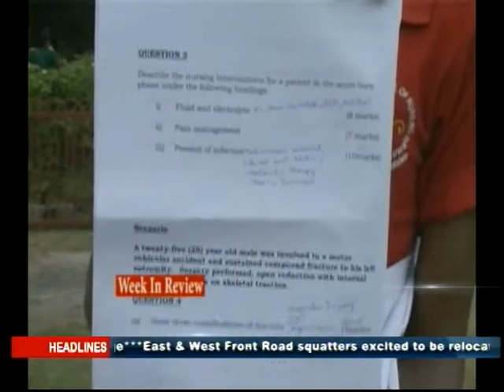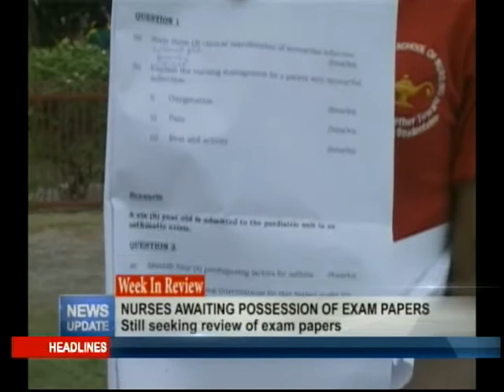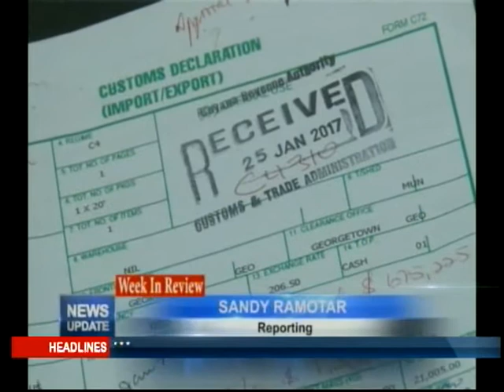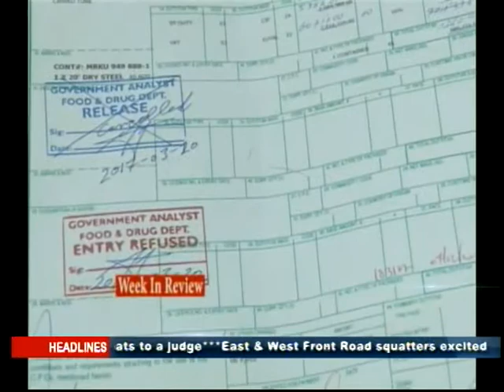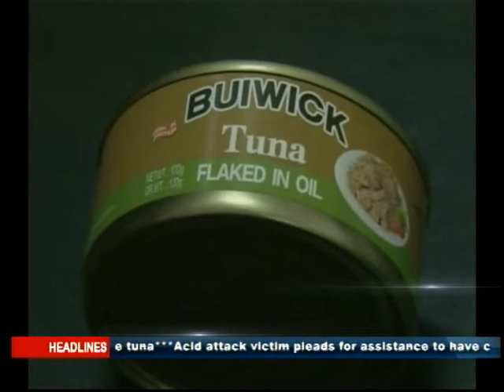MTV Week In Review 02 April 2017